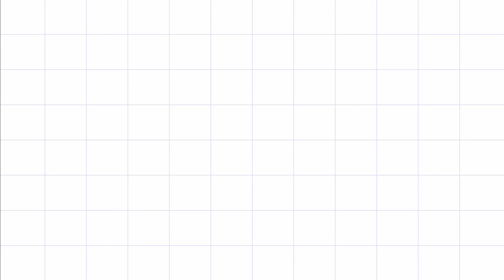Nespresso Pixie Espresso Machine by De'Longhi, Aluminum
Product Information:

Material -  Aluminum
Brand - Nestle Nespresso
Color - Aluminum
Human Interface Input - Buttons

About This Item:

Ultra-compact design: Elegant profile (11.1cm W x 23.5cm H x 32.6cm L) perfect for urbanites with limited kitchen counter space

High-tech: 19 bar high-performance pump and automatic piercing and brewing of capsules with unique flow stop technology. Fast heating time of only 25 seconds

Tactile interface: One-touch controls with 2 programmable buttons: Espresso and Lungo

Energy-saving: Power save mode automatically switches machine off after 9 minutes of inactivity

Side panels made of 99.8% recycled aluminium Nespresso capsules

The Nespresso Pixie Espresso machine by De'Longhi offers avant-garde design with elegance and functionality. Equipped with a wide range of advanced features, the Pixie machine is energy efficient with a surprisingly compact design. Only 11 cm wide, it uses hardly any space and is perfect for smaller urban kitchens. At only 3.6 kg it is also easily portable. The one-touch buttons with two cup capacities (Espresso and Lungo) can be reprogrammed to custom volumes and are backlit for ease of use. The 19 bar high-pressure pump allows for a barista-style result, unlocking the delicate flavor and premium aromas of each coffee capsule during the brewing process and creating an incomparably dense and unctuous crema. The fast heat-up system reaches the ideal temperature in just 25 seconds, while the automatic power-off function means that the machine turns off 9 minutes after the last use. Streamlined for maximum efficiency, this espresso maker lives up to Nespresso’s reputation for high-end technology. Each machine includes a welcome set with 14 Nespresso capsules containing individual aromas.

Intro-0:00